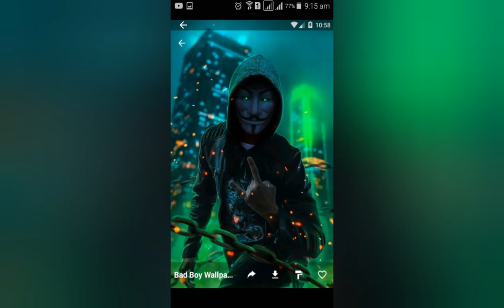new rap song /sathi ko gauma /Black Devil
100k face revel